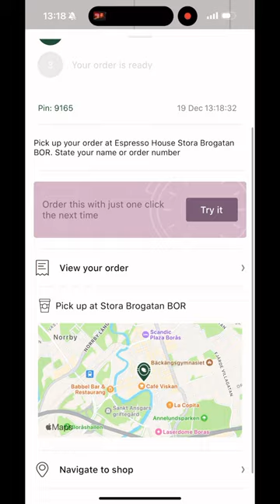Changed my hall into chota sasta movie theater🎬🍿💕